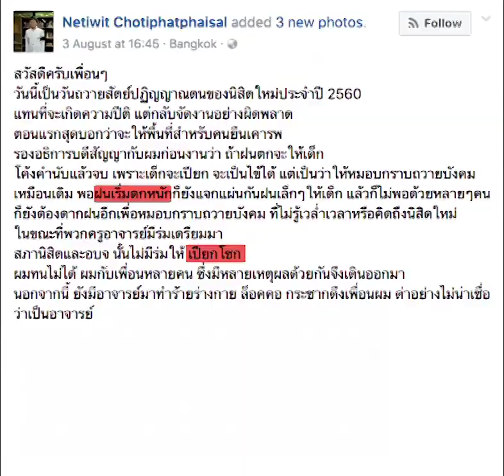เนติวิทย์ Half Truth